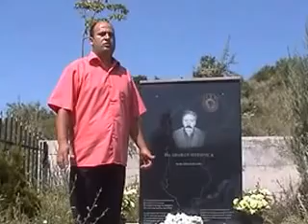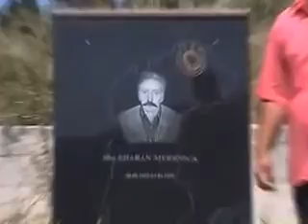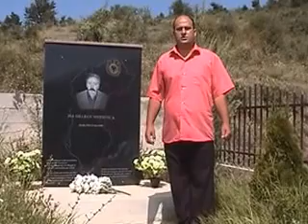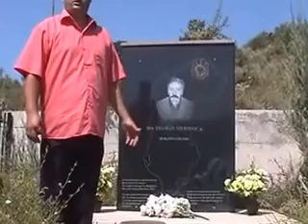Fatmir Imeri - Isë Mërnica2_x264.mp4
TV MITROVICA - këng për deshmorin Isë Mernicen kënduar nga Fatmir Imeri